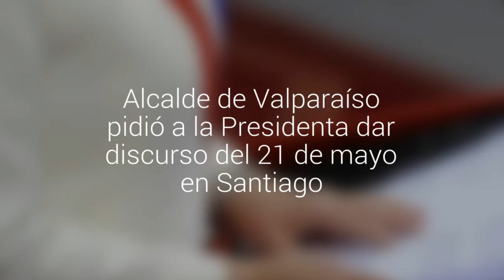Alcalde de Valparaíso pidió a la Presidenta dar discurso del 21 de mayo en Santiago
El edil porteño, Jorge Castro, envió la solicitud a través de una carta. En la misiva, el jefe comunal dijo que "las familias no bajan porque estamos llenos de bombas lacrimógenas y de peñascazos. ¿Y quién se hace responsable de esta destrucción? Nadie".